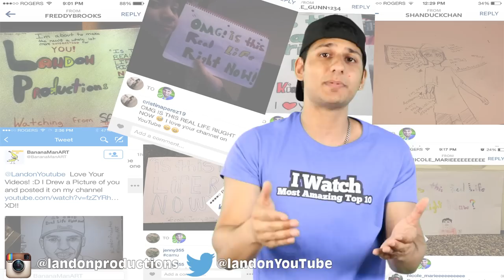Top 10 Animals You Didn't Know Existed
The world is full of bizarre animals some so odd you won't believe they they exist. These are the top 10 animals you din't know existed until today.